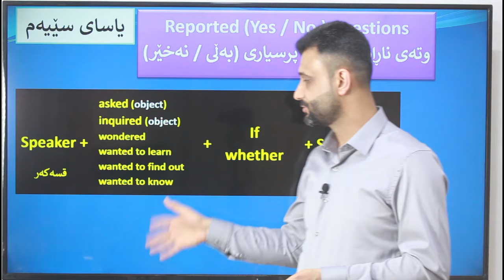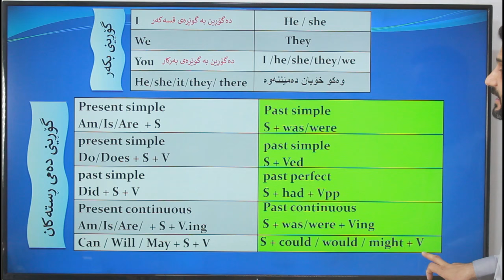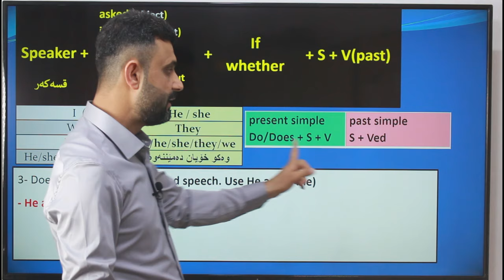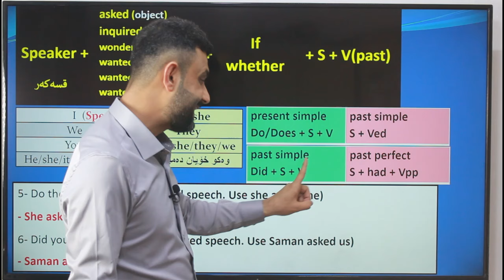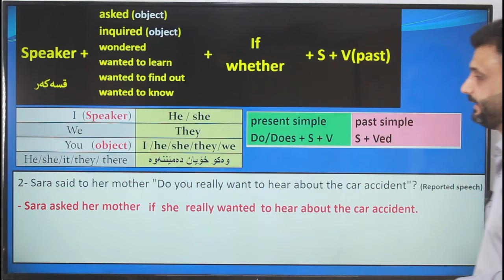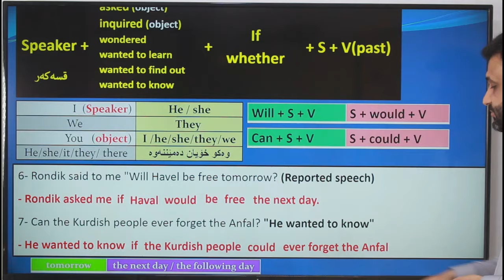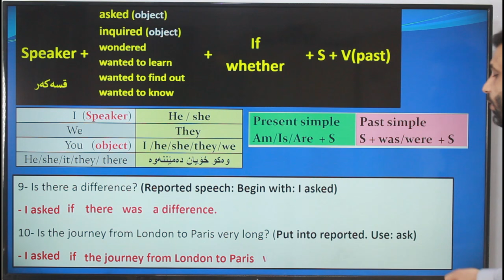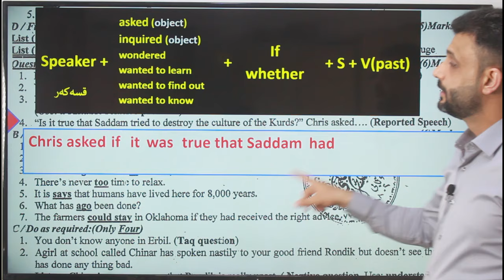ئینگلیزی پۆلی 12 ڕێزمان Reported speech 3